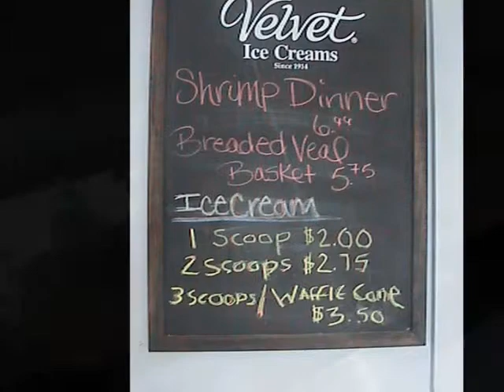Jac N' Do's Pizza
Jac N' Do's Pizza at Russells Point, Ohio
Home of the 18" X 26" sheet pizza
Waterfront dining, carryout and delivery.
Indian Lake, Ohio. for more information about restaurants serving the Indian Lake Ohio area.